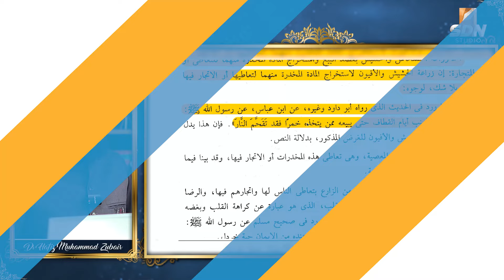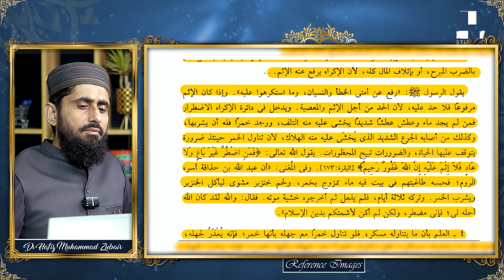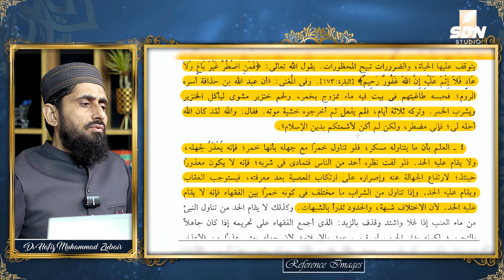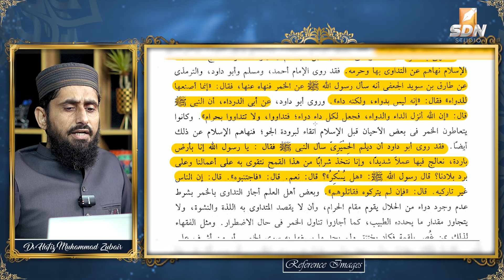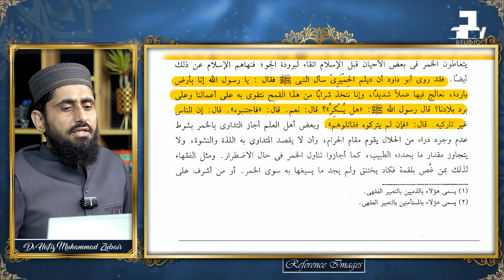Punishment of Consuming Drugs & Alcohol and their Usage in Medicine II Comparative Fiqh II EP-69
منشیات اور شراب نوشی کی سزا اور ان سے علاج معالجے کا حکم